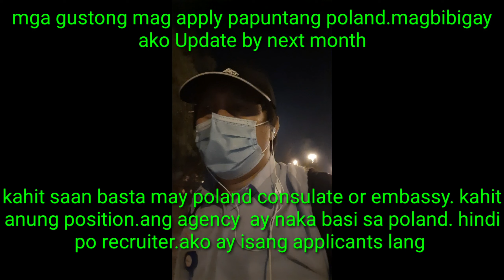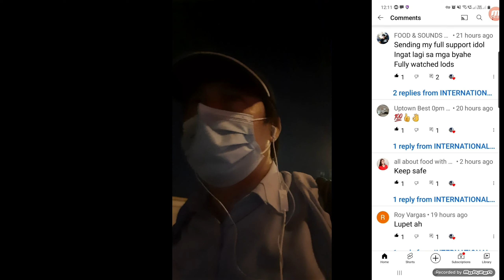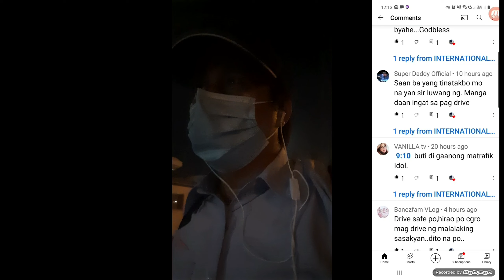THE TRUKKERS AFTER DUTY.APPLICANT GOING TO POLAND 🇵🇱